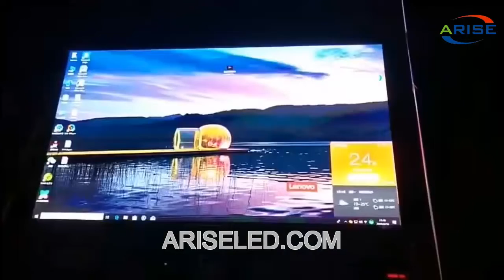Indoor creative customized size fixed installation LED wall for hotel bar club,Advertising Indoor Fu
Indoor creative customized size fixed installation LED wall for hotel bar club,Advertising Indoor Full Color P3mm LED Screen with Fixed Installation,Indoor TV HD full color p 2.5 indoor led display,Suiteáil faoi dhíon méid saincheaptha cruthaitheach faoi stiúir balla faoi stiúir do chlub barra óstáin, Fógraíocht faoi stiúir Dath P3mm faoi stiúir Dath le Suiteáil Seasta, teilifís dhíon HD dath iomlán p 2.5 taispeáint faoi stiúir,Indoor kreatif ukuran disesuaikan instalasi tetap dinding LED untuk hotel bar club, Iklan Indoor Full Color P3mm Layar LED dengan Instalasi Tetap, Indoor TV HD penuh warna p 2.5 indoor led display,

Skype: ariseled;
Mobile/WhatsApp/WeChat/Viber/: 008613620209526